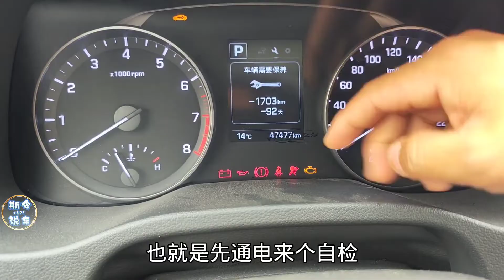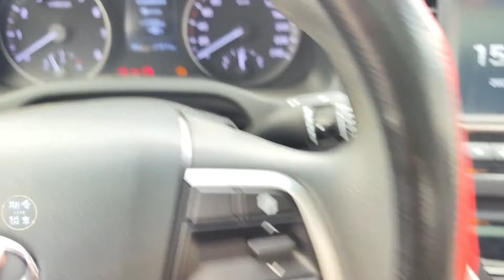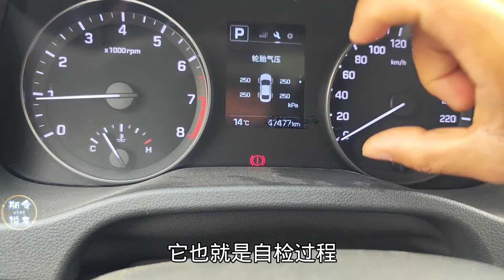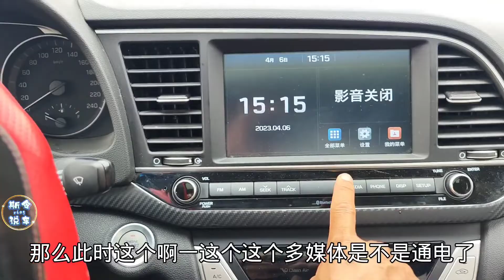车子一键启动你会用吗？好多新手不知道，这才是正确做法